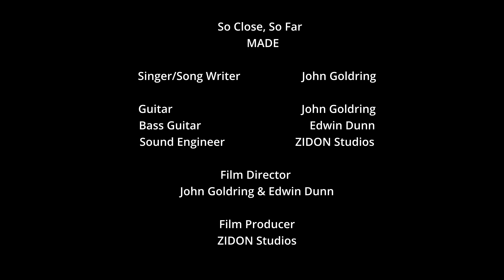So Close, So Far - MADE (Official Music Video)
Producer/Director - @zidonstudios